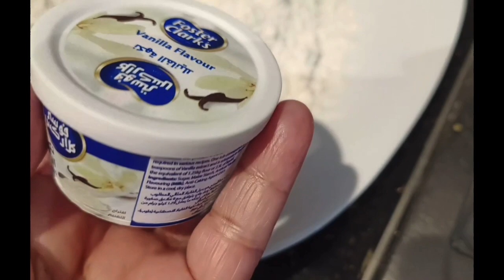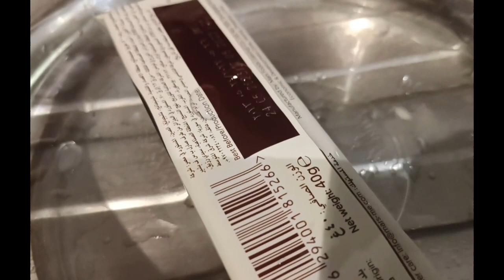Doughnut/ creamy and crispy /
These chunky Doughnuts are treat for those who want quick desert or meetha .❤️🥰✌️